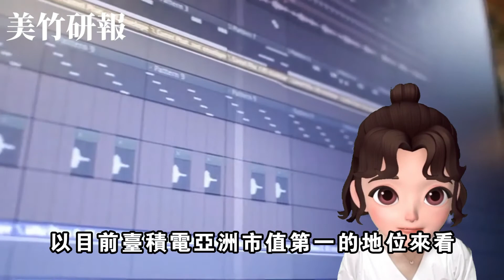台积电的霸道：上游供应商要降价15%，下游客户要涨价20%。台积电涨价，到底是不是“趁火打劫”？太劲爆了！台积电改款3nm芯片重磅问世！英特尔、AMD已经乐疯了！苹果笑而不语，按原计划执行？持续改善计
跟著我你會知道更多。如果還沒有關注，請按下點訂關。

如有疑問或建議，請留言，每一天我們都會認真查看，並儘快進行回复。
 如果你喜歡這個視頻，請點擊贊和分享給需要的朋友。